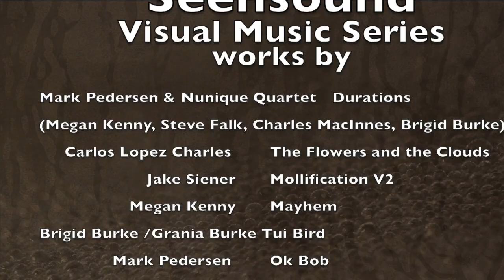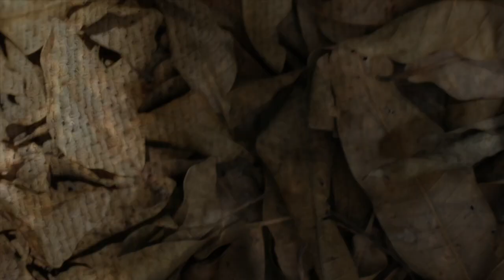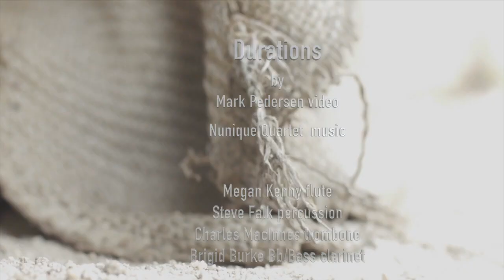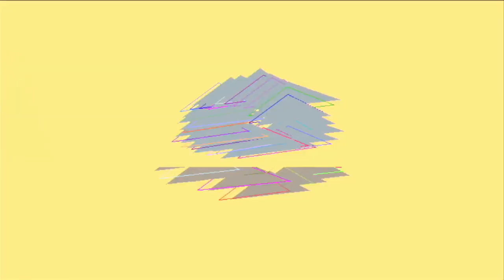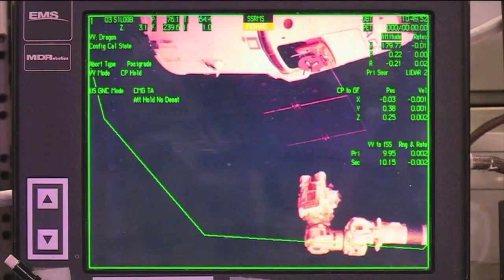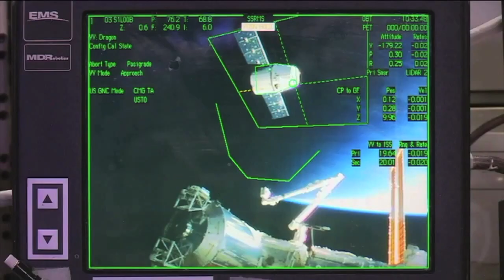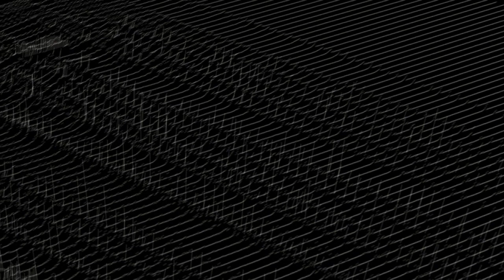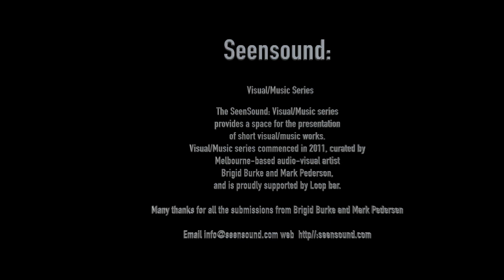Seensound Visual Music SeriesApril May Edition 2021 Brigid Burke mark Pedersen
Seensound
Visual Music Series
The SeenSound: Visual/Music series provides a space for the presentation of short visual/music works. SeenSound commenced in 2011, curated by Melbourne-based audio-visual artists Brigid Burke and Mark Pedersen, and is proudly supported by Loop Bar.
works by
May/April 2021 Edition

Mark Pedersen & Nunique Quartet   Durations
 (Megan Kenny, Steve Falk, Charles MacInnes, Brigid Burke)
 Carlos Lopez Charles  The Flowers and the Clouds
 Jake Siener Mollification V2
 Megan Kenny Mayhem
 Brigid Burke /Grania Burke Tui Bird
 Mark Pedersen  Ok Bob
 Leyokki  Croquis_Boeuf
        Brigid Burke/Megan Kenny/Scott Dunbabin Ballet 3
 David Worrall Copro Real Part 3 3am Chill